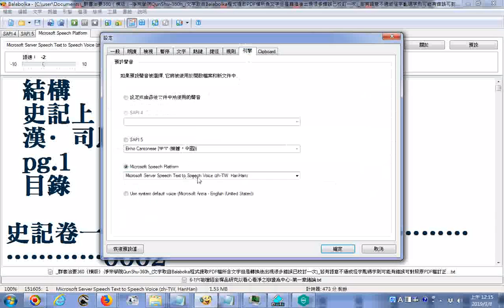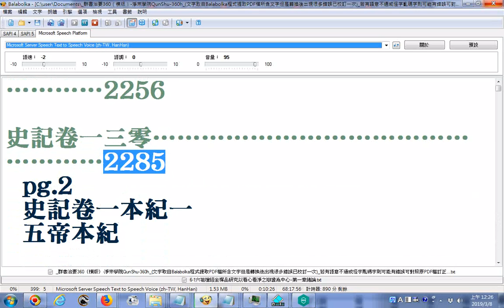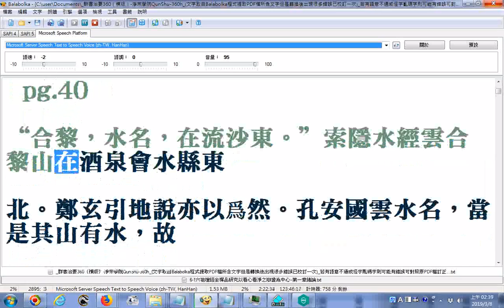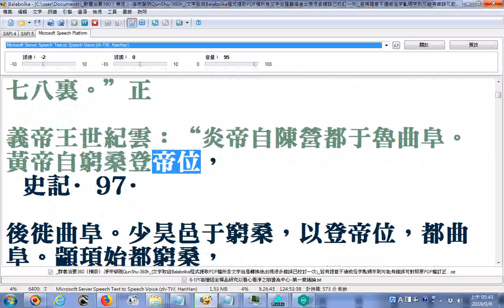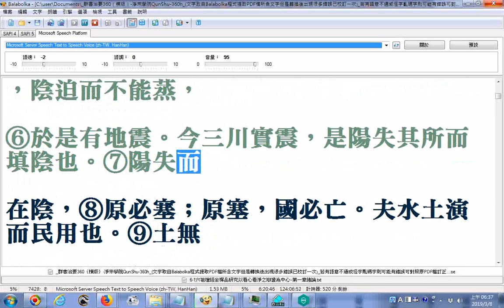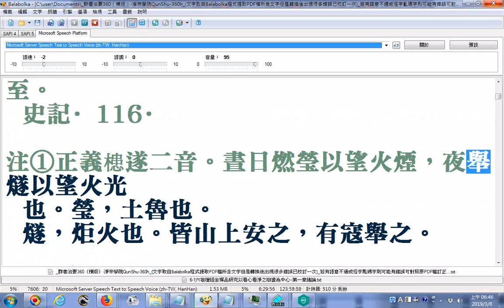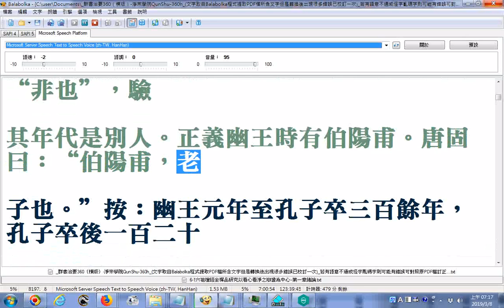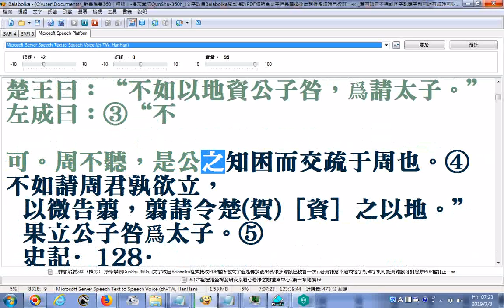史記130卷全文_從26史資料庫匯出者_使用電腦程式Balabolka逐字唸01最後談音樂與五臟之關係 部份漏讀或是破音字讀音錯誤請見諒 原稿文字部分有誤請自行搜尋網路資源對照補救例如雲是云誤，裏是里